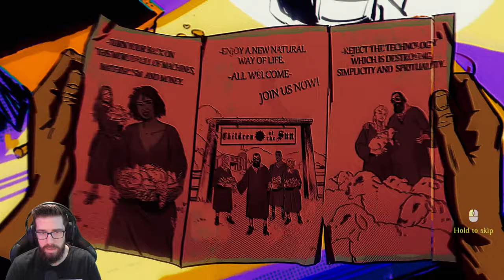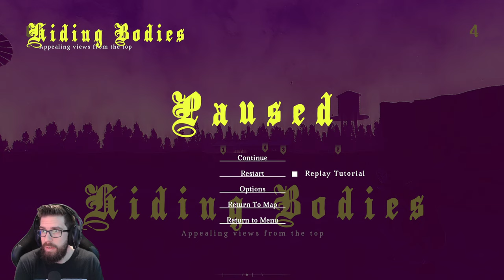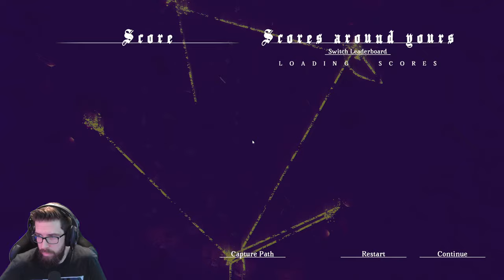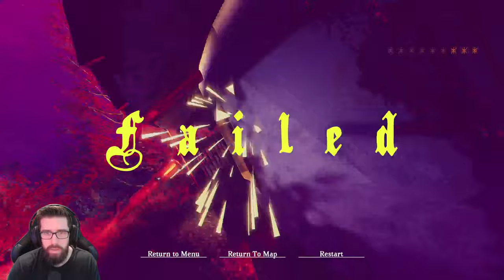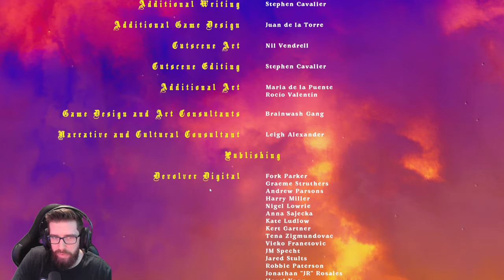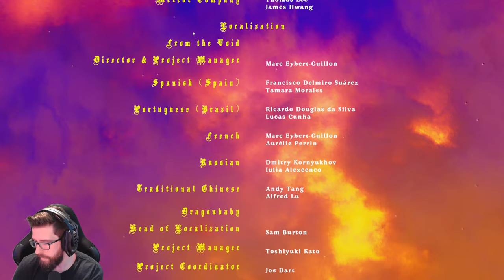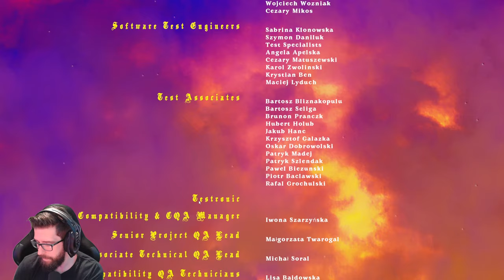Children Of The Sun - Gameplay Walkthrough (FULL GAME)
"FULL GAME"
Children Of The Sun
Gameplay Walkthrough
With Commentary
PC Gameplay
1440p 60 FPS

About The Game:

On a deadly road trip into darkness, control the path of a single bullet and unleash a fury of vengeance on the sinister cult that ruined your life in this tactical puzzle-shooter.

0:00 Intro
5:28 Broken Home
9:10 A Vulture
12:48 Being Stuck
17:59 Removing Evidence
26:52 Breakfast Time
29:36 Hiding Bodies
47:27 Old Home
1:00:34 Gallery Of Heads
1:05:56 Occupied Village
1:16:57 X
1:21:09 Breaking Contact
1:30:13 Filled With Blood
1:35:55 Manufacturing Lies
1:41:49 Losing Track
1:54:04 Dreaming Of Redemption
1:57:18 Gas Station
2:08:13 Main Street
2:19:44 Open Mic Night In Hell
2:24:41 This Is No Paradise
2:33:12 Chasing Lies
2:39:30 Idolatry
2:46:34 Bury Your Past
3:04:28 Surveil The Dead
3:15:06 Enter The Heart
3:25:39 Valley Path
3:34:36 The Temple
4:11:20 Credits/Outro